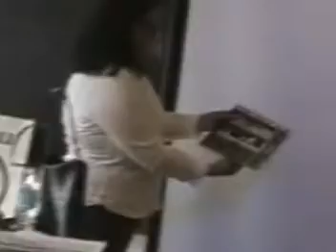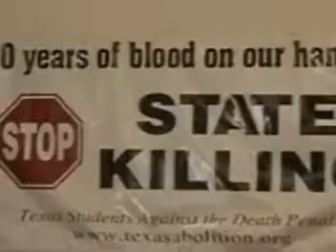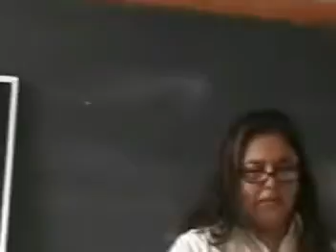2006 Anti Death Penalty Spring Break - Delia Perez Mayer Prison Penpal workshop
"Death Row Penpal, life and living conditions on death row"  Delia Perez Meyer, sister of a death row inmate will give a workshop on how to get in contact with people on death-row. Inmates are often locked in a cell most of the day, they are very isolated. Friends and family often loose touch with the inmate. The inmates are not allowed access to computers or even typewriters in some cases.  Thousands of forgotten men and women prison penpals in federal/state penitentiaries, county jails, correctional facilities, and foreign & overseas prisons are desperately hoping for correspondence that may lead to friendship, romance, redemption or legal help.

Texas Students Against the Death Penalty
Producer: Hooman Hedayati
speaker: Delia Perez Mayer